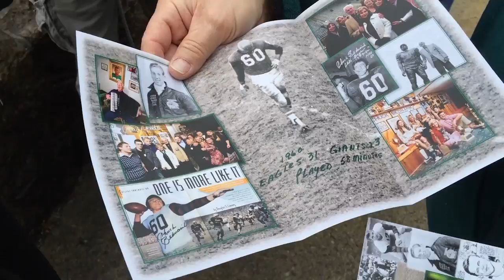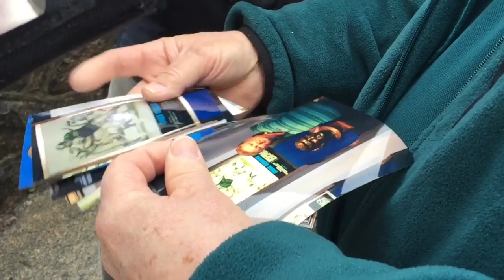Public viewing for Philadelphia Eagle great Chuck Bednarik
A public viewing is held March 26, 2015, at Connell Funeral Home in Bethlehem for Philadelphia Eagles great Chuck Bednarik, the onetime Liberty High School star who died Saturday at 89.